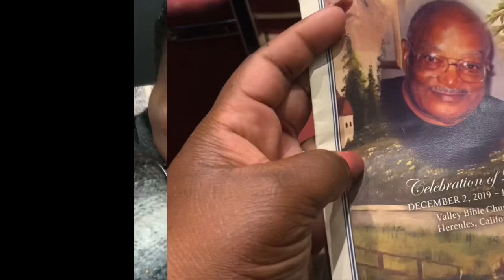R.I.P. mr. Douglas....Vlog#108